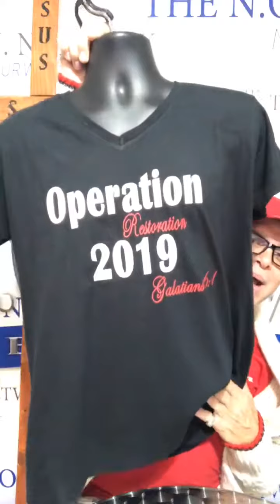Watch the REPLAY of WakeUp GetUp Move in your purpose N.O.W. With Pastor E